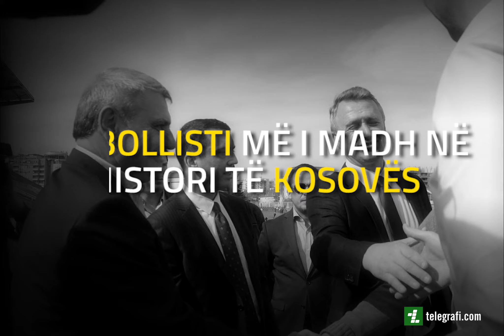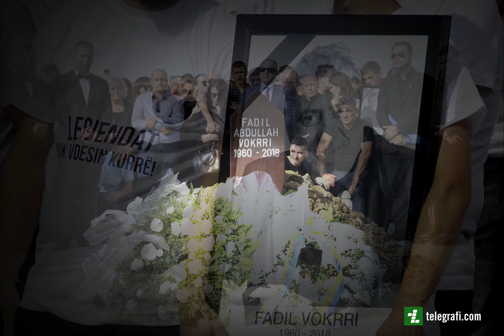Fadil Vokrri, legjendat nuk vdesin kurrë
Sot, 23 korrik 2018, do të ishte ditëlindja e 58-të e legjendës së futbollit të Kosovës, Fadil Vokrri. Futbollisti më i madh shqiptar ndërroi jetë para se ta festonte këtë ditë, mirëpo LEGJENDAT NUK VDESIN KURRË